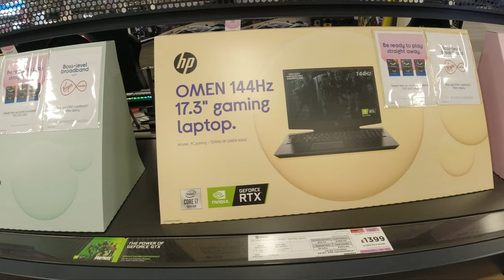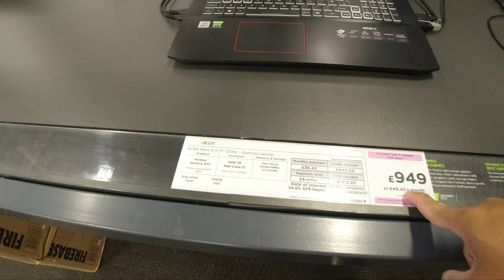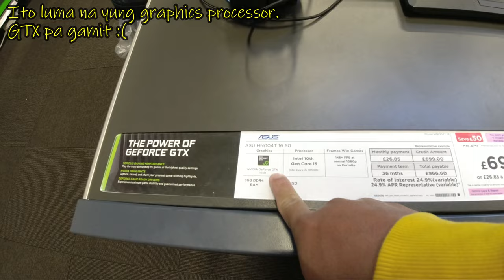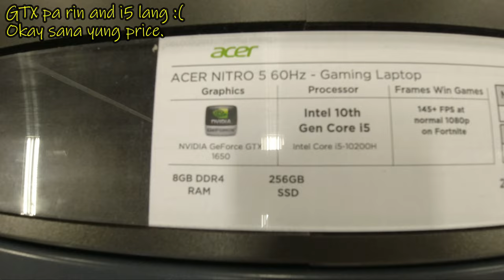Canvassing New Laptop @ Currys Breahead / Pinoy in UK 🏴󠁧󠁢󠁳󠁣󠁴󠁿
After 10yrs, I have decided to buy a new laptop as my old laptop can no longer keep up with what I am doing.

I went to "Currys PC World" and searched for a gaming laptop that I liked with the minimum specs below:

              -  AMD Rayen 7 5800H
     *  RAM:

              -  16 GB

     *  Graphics Processor:

              -  RTX 3060

     *  Storage Type

              -  500GB SSD

But they didn't have anything in stock right now and they asked me to come back after 2 weeks or order online from different branch.  I also went to Argos, I guess I wasn't lucky and I think I just have to wait for another day.

Stay tune for the next video of our next the adventure

  1.)  Music by @ikson (Paradise)

Music from Filmstock

   1.)  Trap Wave
   2.)  Hip Hop Wave